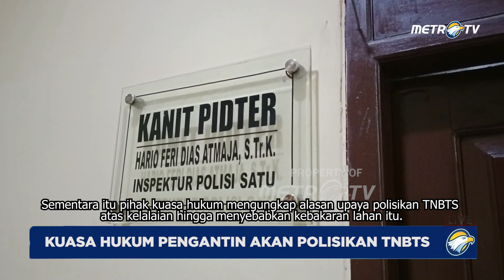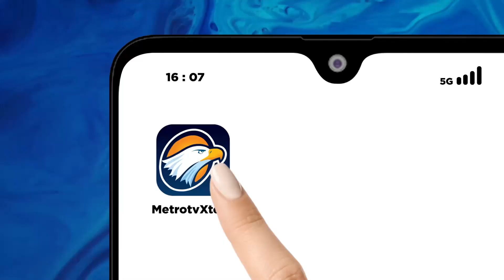Begini Alasan Kuasa Hukum Calon Pengantin Akan Polisikan TNBTS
MetroTV, Pasangan pengantin pemicu kebakaran Bromo hingga kini masih berstatus saksi, keduanya bersama tiga kru wedding organizer masih menjalani wajib lapor. Sementara itu pihak kuasa hukum mengungkap alasan upaya polisikan TNBTS atas kelalaian hingga menyebabkan kebakaran lahan itu.